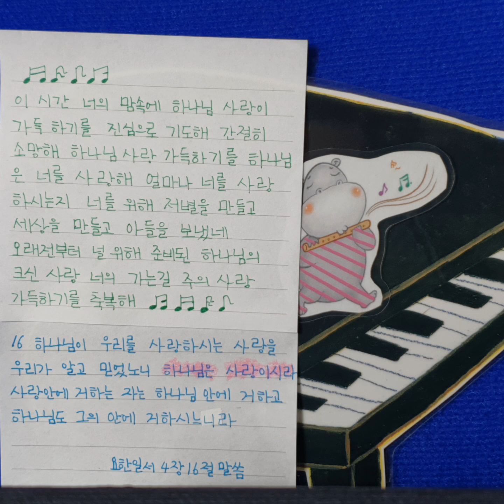요한일서4장16절말씀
하나님은 사랑이시라

감사합니다

사랑합니다

축복합니다